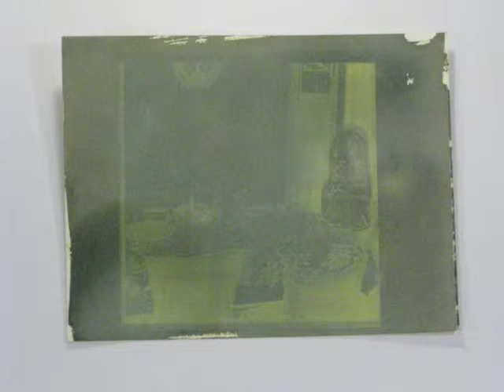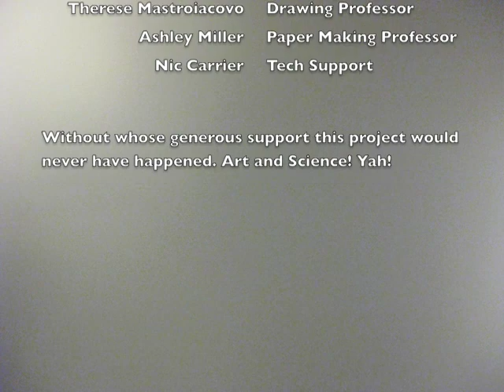Science Fair Demo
This animation shows the degradation of exposed patches of cyanotype chemicals in contrast to fixed cyanotype printed images.

This was an experiment in creating a time-based artwork in a static, 2 dimensional, image that explores the subjectivity and transience of memory. Drawings and photographs are found photos.

This animation was shown in conjunction with a presentation at the 2010 Too Cool For Art School: Art and Science Fair in Toronto, Ontario.